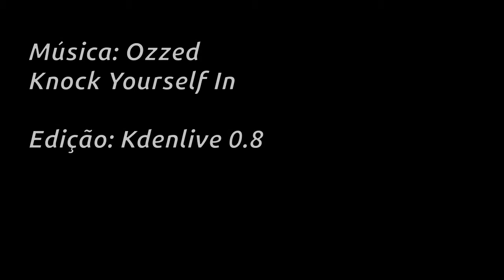[Protótipo] LEDNA - Vizualização de seq. de DNA com Arduino e Led RGB